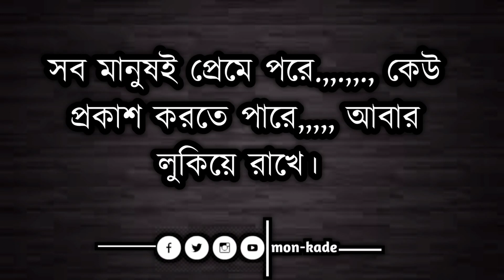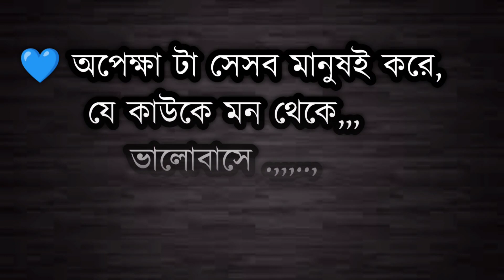বাংলা কষ্টের স্টাটাস || Sad Status Video Bangla || 2023 || Mon-Kade Status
🔰 Keep Loving ❤️❤️
           🔰Keep Supporting 🙏🙏
             🔰Keep Sharing 🙏🙏